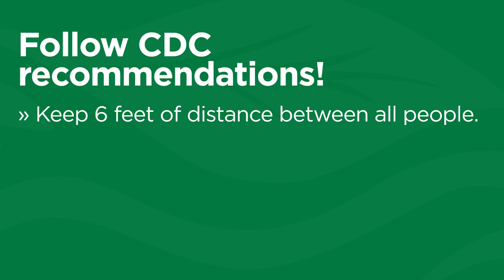FAQ - What are the environmental impacts and benefits of the greenways?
While the team at Great Rivers Greenway is sheltering-in-place in response to COVID-19, we felt it would be a good time to provide some answers to some questions we frequently receive from people in the community. In this video, our Conservation Program Manager answers a question about the environmental benefits of greenways.

If you have a question you would like answered, send it our way!